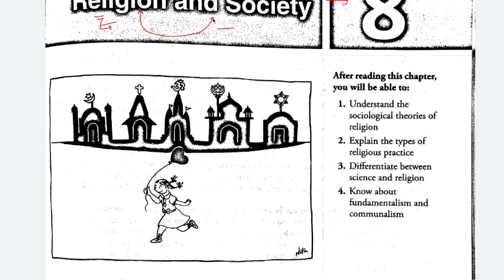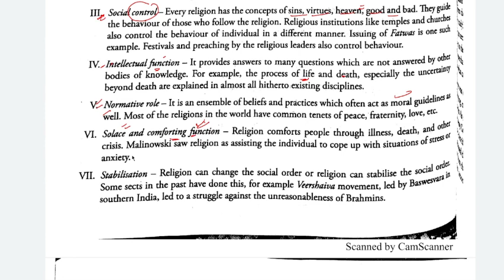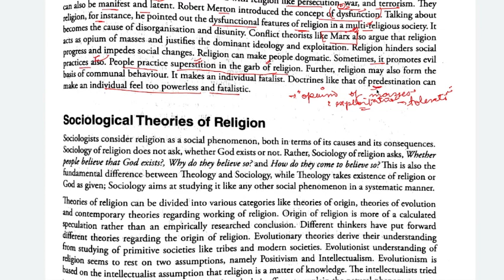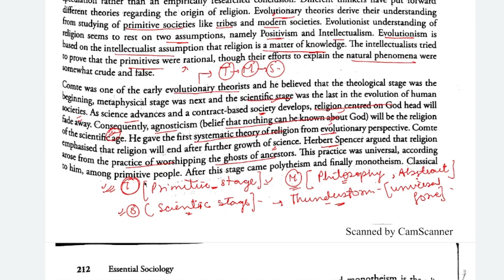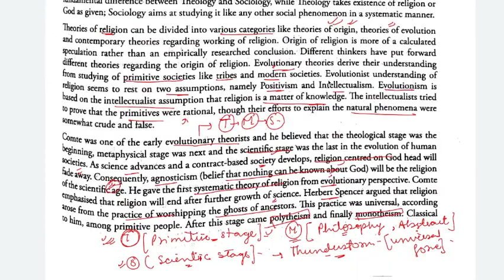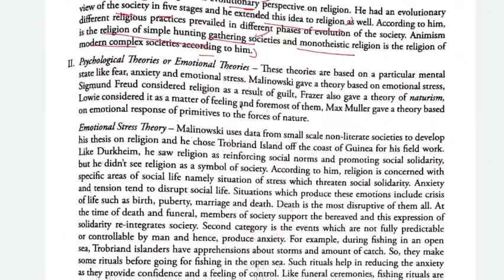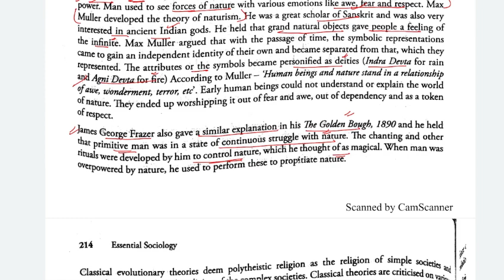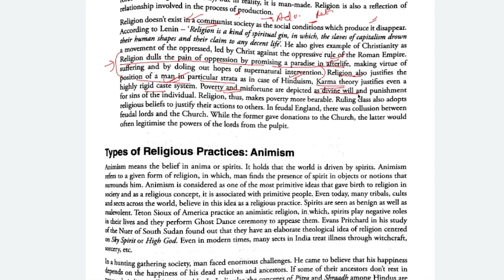Chapter 8 - Religion and Society. Nitin Sangwan Essential Sociology.